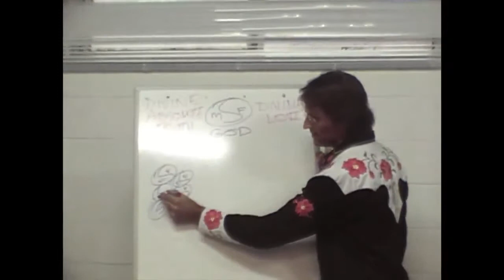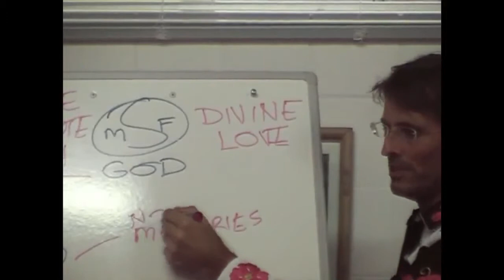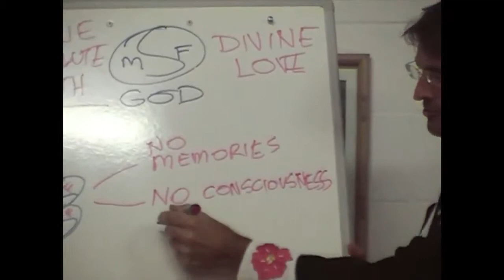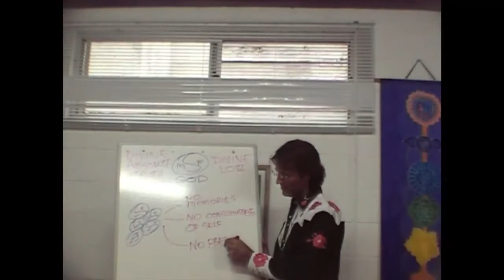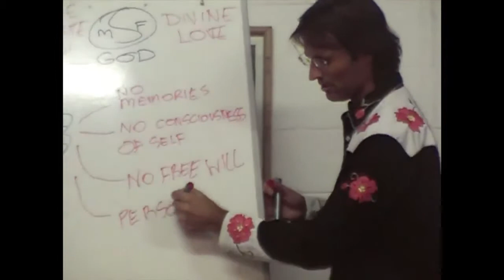Jesus on The Soul Prior to Incarnation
Jesus describes the nature of the human soul in its pre-incarnated state.

dtstart:002555:
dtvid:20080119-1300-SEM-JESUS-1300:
dtmd5:2f16790653d9817ca080f2b224e36470: